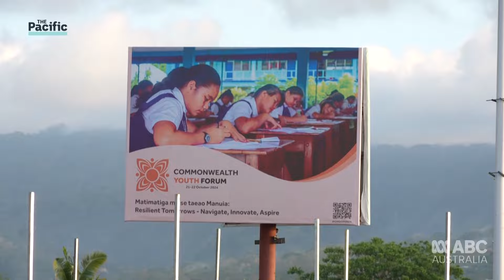Spotlight on women, youth and rainbow issues at CHOGM | The Pacific | ABC News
Samoa’s Prime Minister Fiame Naomi Mata’afa publically stated this CHOGM will focus on climate change, youth and women.

The Commonwealth’s best young leaders arrived in Apia to talk about the big ideas shaping their futures. Together they a signed declaration with 51 demands for their governments, addressing everything from human rights to artificial intelligence.

For women; violence, income inequality, discrimination and rainbow issues were among a number of key topics discussed at CHOGM.

‘The Pacific’ sat down with the Commonwealths outgoing Youth Council chair, Kim Allen, from PNG and incoming Equality Network chair and Joey Joleen Mataele, from Tonga, to discuss youth and rainbow issues across the region.

‘The Pacific’ is hosted by Johnson Raela and Alice Lolohea.

Watch The Pacific every Thursday night on ABC Australia or on ABC iView
  6:30pm /  7:30pm /  8:30pm /   9:30pm